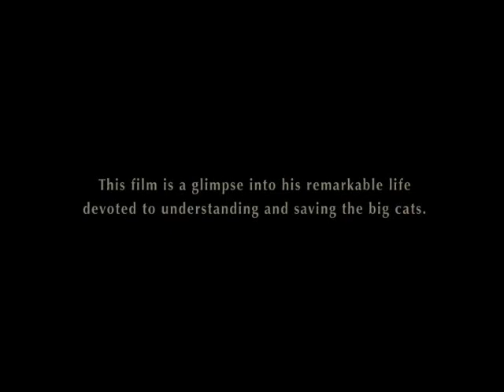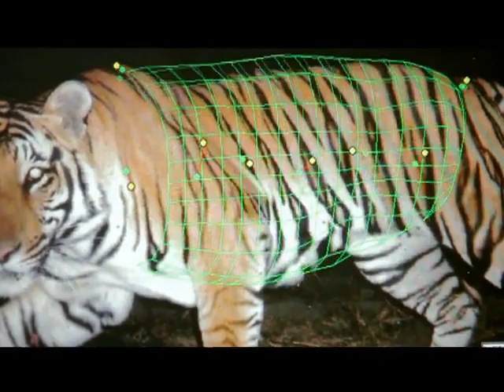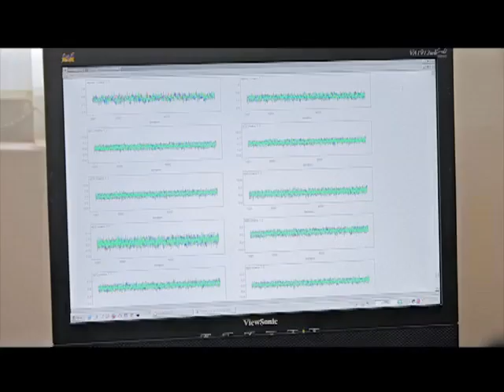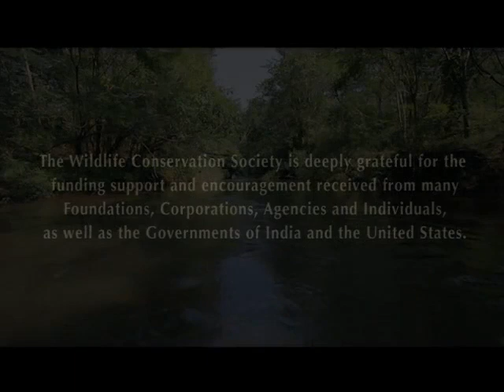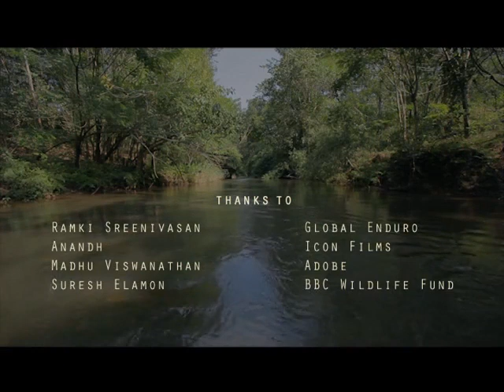25 Years with Tigers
A film on the tiger research and conservation work done by Dr. K. Ullas Karanth and his team.